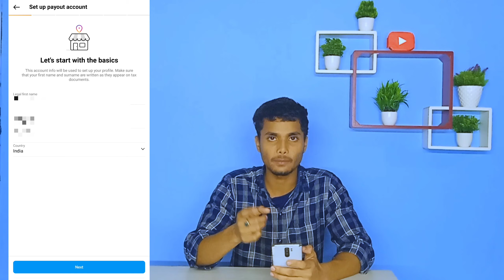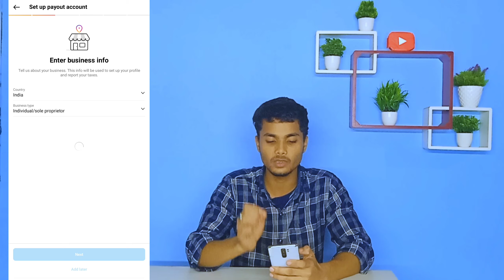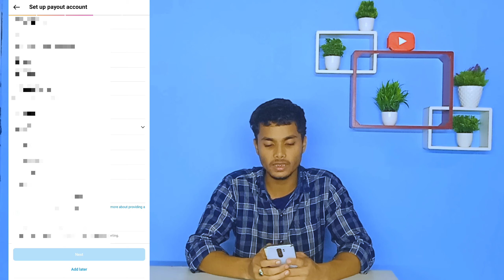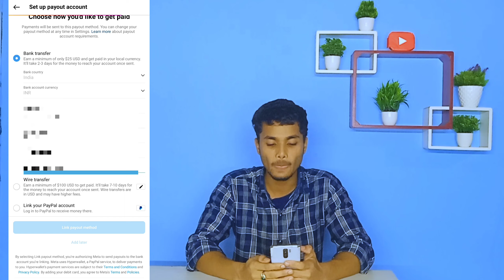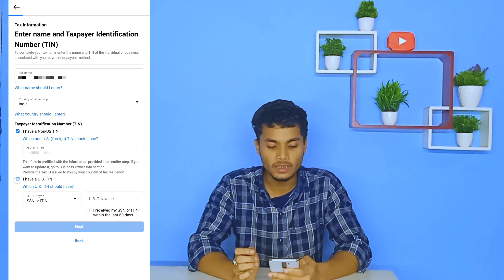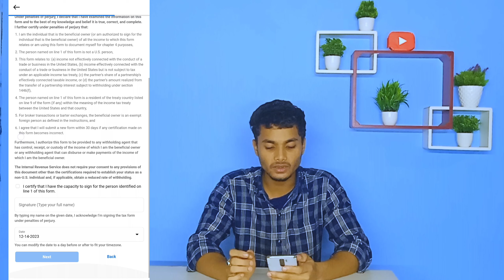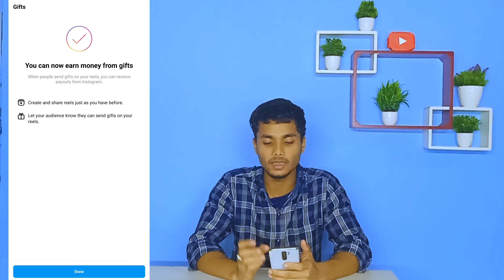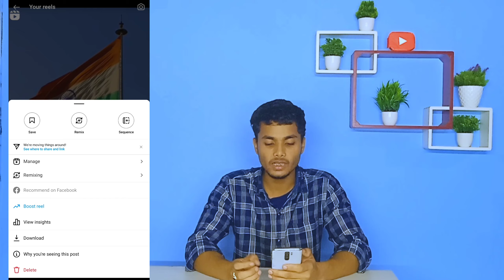Instagram Reels gifts 🎁 Monetization | Instagram Gifts on Reels | Reels Gift Option Complete ✅ Setup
•About this video:
Hello, guys iss video me Maine aapko bataya hai ki kaise aap apne instagram par gifts on reels option ko enable kar sakte hai bank account se lekar tax from kaise barna hai full setup video me bataye gayi hai aap video ko pura dekhe thank you 😊👍

• Your Queries-
Instagram gifts on reels on kaise kare
Insta reels monetization
Instagram gifts option on kaise kare
How to enable gifts on reels
Instagram gift full setup
Instagram monetization gifts setup
Instagram monetization
How to setup gifts on reels
Instagram gifts form kaise bhare 2024
Instagram se Paisa kaise kamaye
Instagram gift form fill step by step
Reels earning setup kaise kare
Instagram send gift on reels setup kaise kare
Instagram reels gifts monetization
How to enable send gift on instagram
Finish setup gifts on reels
Instagram gifts option setup
Set up gift on reels instagram
Instagram gifts ineligible problem 😢